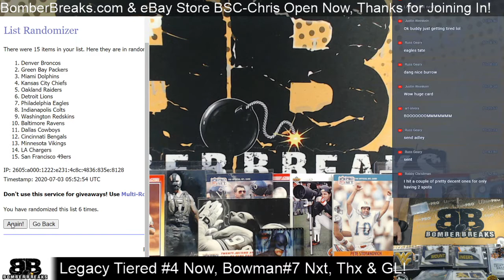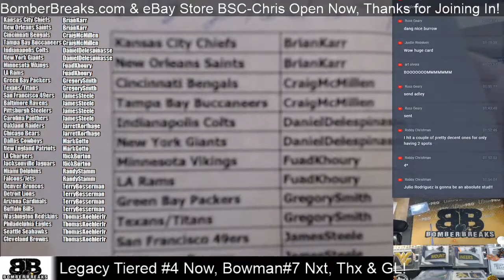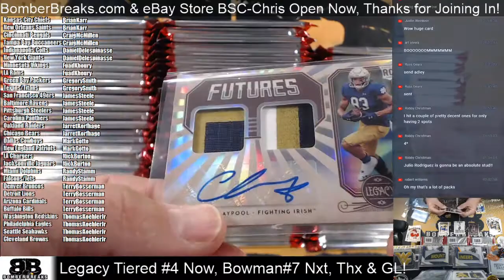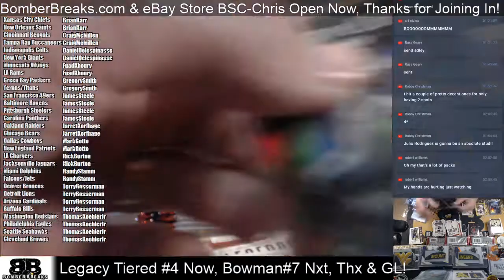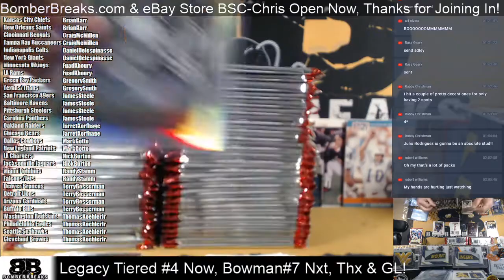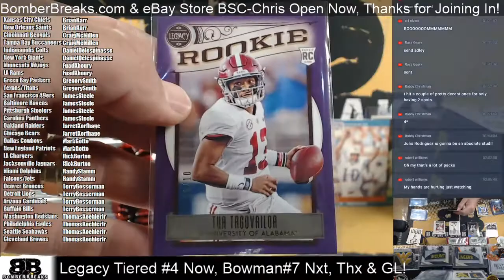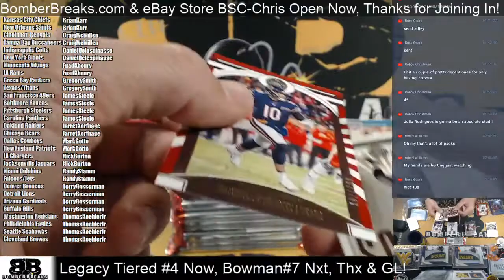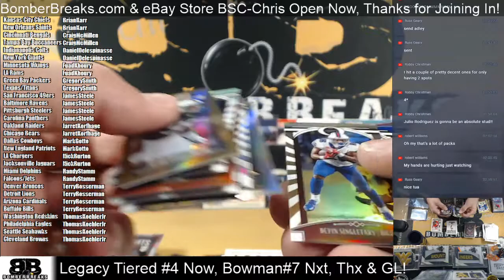2020 Legacy Football Tiered Teams #4 Half Case Break 7 2 20